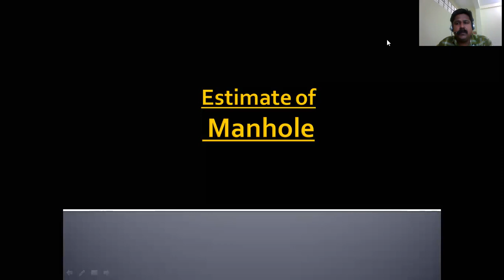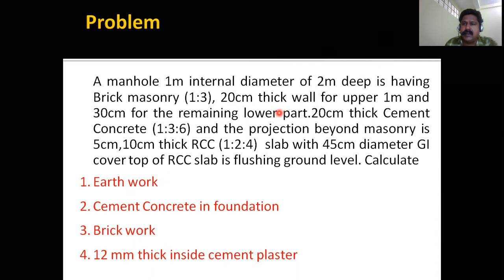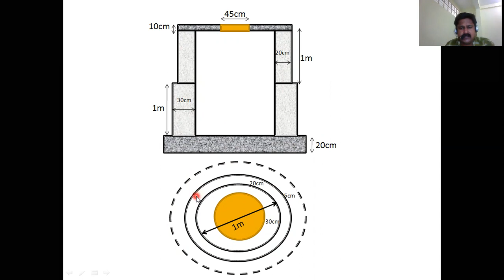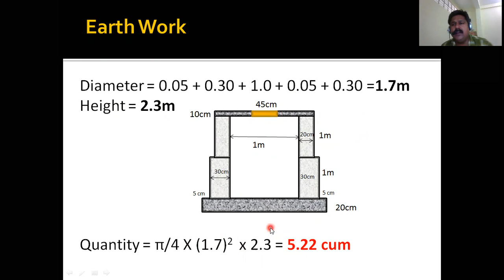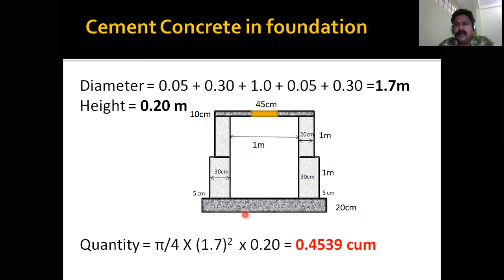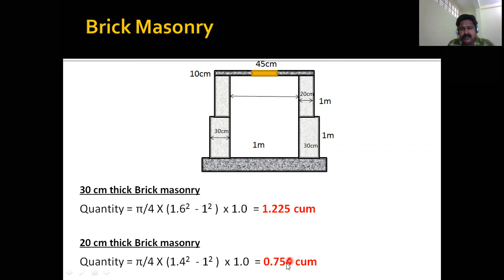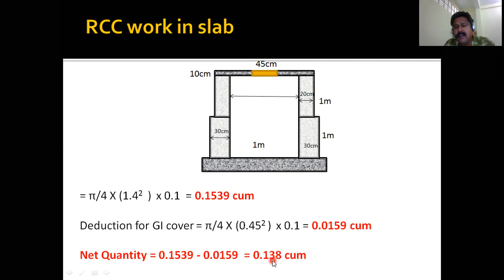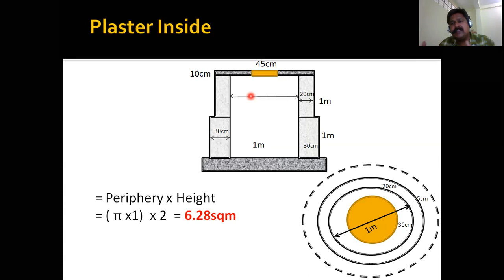Estimate of Manhole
Quantity Surveying & Costing - II